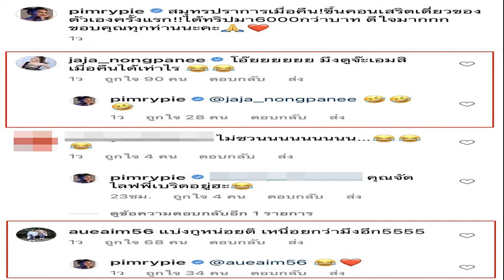พิมรี่พาย ออกคอนเสิร์ตเดี่ยวครั้งแรก ได้ทริป 6 พัน จ๊ะ เอม แซวกลับอย่างฮา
พิมรี่พาย ออกคอนเสิร์ตเดี่ยวครั้งแรก ได้ทริป 6 พัน จ๊ะ-เอม แซวกลับอย่างฮา ขอบคุณแฟนคลับ-เจ้าภาพที่สู้ค่าตัว
กลายเป็นแก๊งเพื่อนซี้ที่มักจะชอบแซวกัน สร้างเสียงหัวเราะเฮฮาให้กับผู้ชม สำหรับนักร้องลูกทุ่งสายคอแห้ง จ๊ะ นงผณี เพื่อนเน็ตไอดอล เอม วิทวัส หรือ เอม ตามใจตุ๊ด และแม่ค้าเบอร์ต้นของวงการขายทุกอย่าง พิมรี่พาย พิมรดาภรณ์ ที่จู่ๆ ก็มาสนิทกัน หลังจากที่แซวกันผ่านไลฟ์สดขายของ
โดยเมื่อวันที่ 27 ส.ค. พิมรี่พาย ได้โพสต์รูปภาพออกคอนเสิร์ตเดี่ยวครั้งแรก ได้ทริปมาพอหอมปากหอมคอ พร้อมเขียนแคปชั่น สมุทรปราการเมื่อคืน! ขึ้นคอนเสิร์ตเดี่ยวของตัวเองครั้งแรก!! ได้ทริปมา 6000 กว่าบาท ดีใจมาก ขอบคุณทุกท่านนะคะ 27/08/22 ทุกอย่างมีครั้งแรกเสมอ!! ขอขอบคุณเจ้าของงานที่สู้ค่าตัว ขอขอบคุณคนดูที่สู้ค่าเหล้า จุ้บๆ
งานนี้ จ๊ะ นงผณี โผล่คอมเมนต์ “โอ๊ยยยยย มึงดูจ๊ะเอมสิ เมื่อคืนได้เท่าไหร่” ในขณะที่ เอม เข้ามาคอมเมนต์กลับ “แบ่งกูหน่อยดิ เหนื่อยกว่ามึงอีก5555” ทางด้าน พิมรี่พาย ได้เข้ามาเห็นถึงกับส่งอิโมจิหัวเราะส่งกลับไป
ขอบคุณไอจี : pimrypie